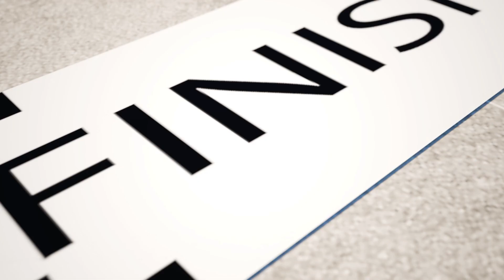Trick or Treat | Scary songs for Halloween | Cartoon + Nursery Rhymes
🍀Hello everyone, you have landed on the most amazing channel for kids, turn on the video faster and stock up on popcorn

"Dolly and Friends - Canada" by ToyStarMedia is a 3D cartoon for kids.

Love to explore this wonderful world with your friends! There are so many interesting things to explore and discover here. Develop curiosity, learn new things about vehicles, animals, the natural world and more.

🍀The most interesting series right here:

🔥The Bees Go Buzzing Play Safe! It's Ok To Cry Baby John! Boo Boo Song 🤕 Good Habits Cartoon & Song
🔥Birthday Song | Who's At The Door? Monsters Under the Bed Cartoon | Nursery Rhymes and Kids Songs